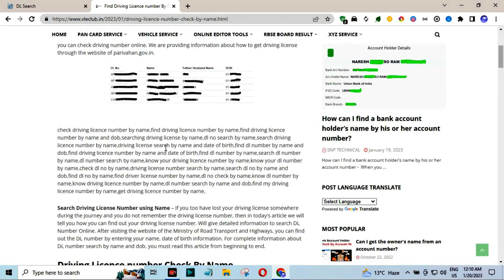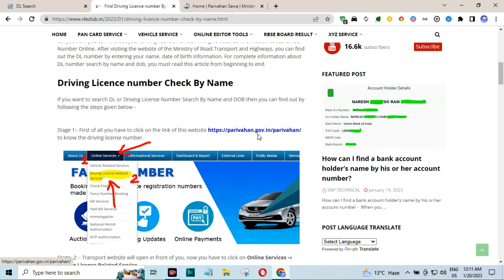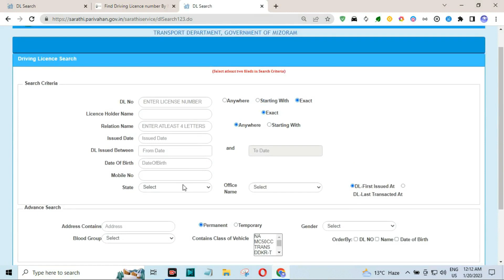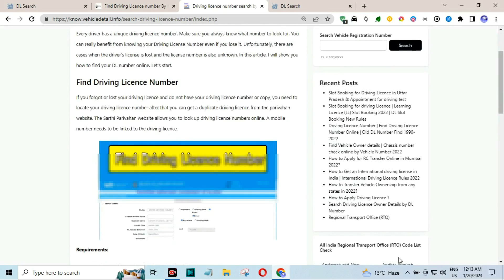How to find dl number without mobile number 2023 || DL ka registration number kaise pata kare 2023